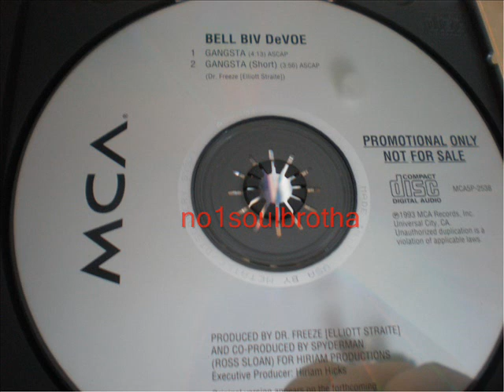Bell Biv Devoe "Gangsta" (Remix Short Version) (New Jack Swing)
1993 Promo CD Single, Prod. by Dr. Freeze & Spyderman